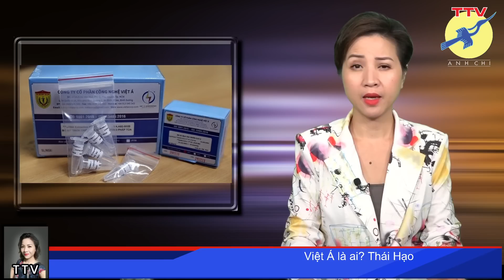🎯 Việt Á, vở đại bi kịch tang tóc và thảm khốc nhất